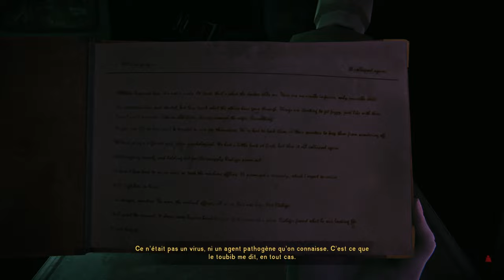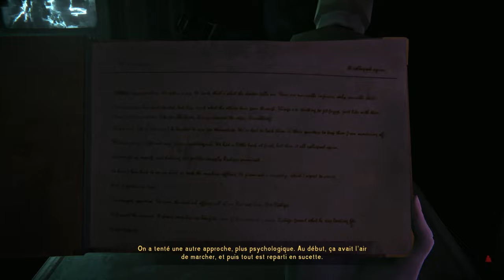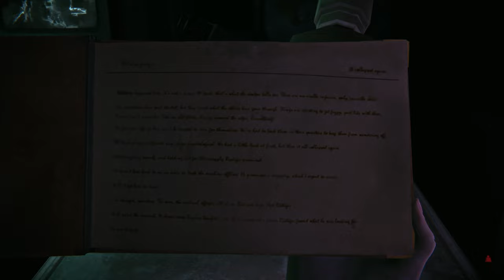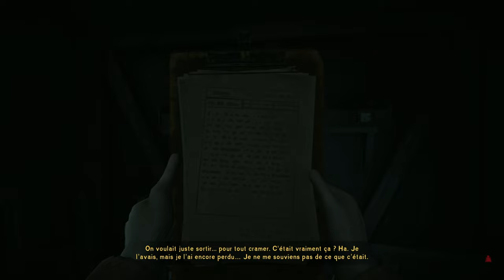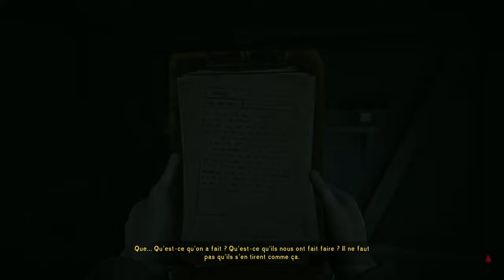[FR]La Survie Du Week-End(S08) - The Long Dark(DLC/INTRUS) Episode #72 BUNKER OMEGA !